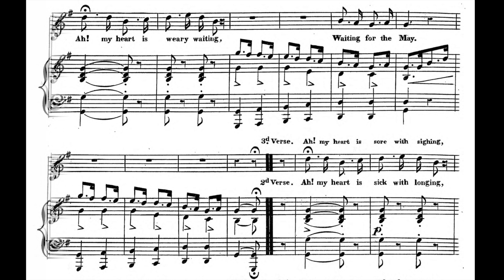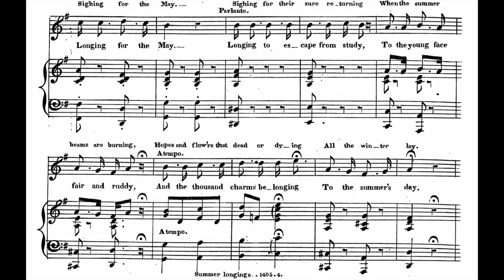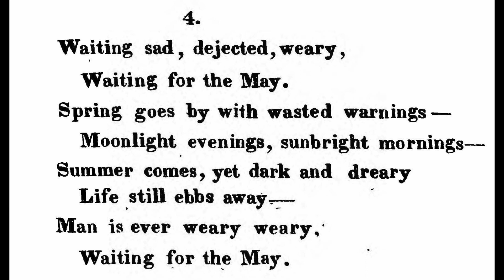Summer Longings (1849)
Words and music by Stephen C. Foster

Lyrics

1. Ah! my heart is weary waiting,
Waiting for the May
Waiting for the pleasant rambles,
Where the fragrant hawthorn brambles,
With the woodbine alternating,
Scent the dewy way.
Ah! my heart is weary waiting,

2. Ah! my heart is sick with longing,
Longing for the May.
Longing to escape from study,
To the young face fair and ruddy,
And the thousand charms belonging
To the summer’s day.
Ah! my heart is sick with longing,

3. Ah! my heart is sore with sighing,
Sighing for the May.
Sighing for their sure returning
When the summer beams are burning,
Hopes and flow’rs that dead or dying
All the winer lay.
Ah! my heart is sore with sighing,

4. Ah! my heart is pained with throbbing,
Throbbing for the May
Throbbing for the seaside billows,
Or the water-wooing willows;
Where in laughing and in sobbing
Glide the streams away.
Ah! my heart, my heart is throbbing,

5. Waiting sad, dejected, weary,
Spring goes by with wasted warnings
Moonlight evenings, sunbright mornings
Summer comes, yet dark and dreary
Life still ebbs away
Man is ever weary weary,

Accompaniment by Werner Tomaschewski.